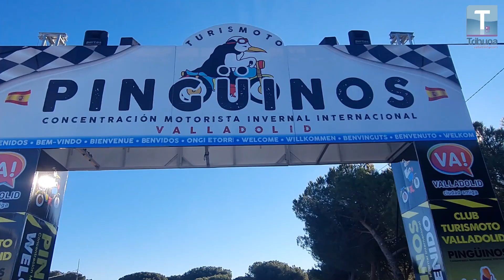El alcalde de Valladolid visita la concentración motera de Pingüinos 2022